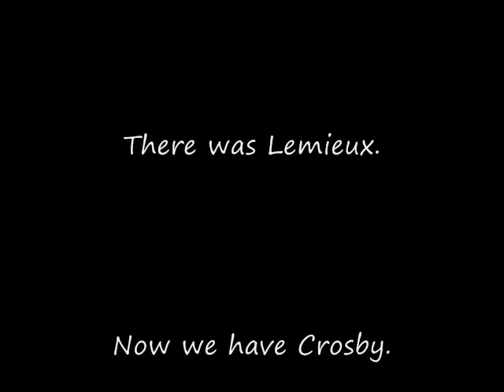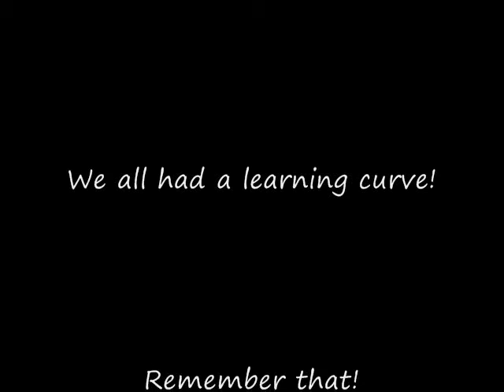Blake The Timbit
My nephew Blake was rather...uuum...new to skating and thus this video was born. Thank goodness I got it when I did because he's not falling anymore! (well. not THIS much. )